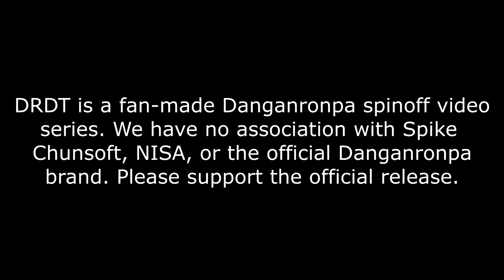Chapter 1 Episode 11 - Danganronpa: Despair Time (Fan Series)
DRDT may contain content that is not suitable for all viewers. For a list of content warnings, please check

Voice Actors:
Luucarii - Teruko Tawaki
Mokaui - Arei Nageishi
natepeach - Min Jeung
Lucaricross- Xander Matthews
Zel - Eden Tobisa
FishyFried - Hu Jing
SomniaVA - Veronika Grebenshchikova
bblackroses - J Rosales
c_squint - Levi Fontana
arakachi - Rose Lacroix
Ryan Pratt - Charles Cuevas
Sword of Swords - David Chiem
Seth Raffield - Ace Markey
Silavent - Whit Young
Clover - Nico Hakobyan
Logan - Arturo Giles
Artimmiss - MonoTV

Translation:
swallow978 - Korean
konszachty - Polish
Roka Moka - Spanish
Alex Ber - Russian
dafuqIdunno - French